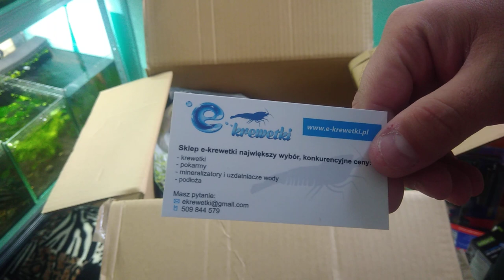Regał skompletowany ! - New last setup !